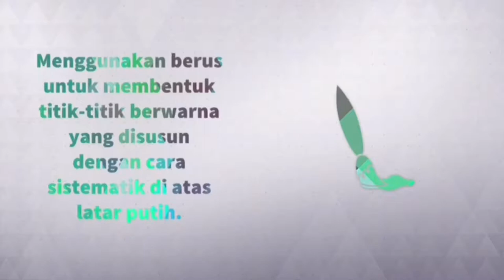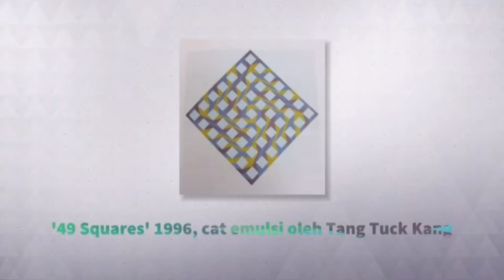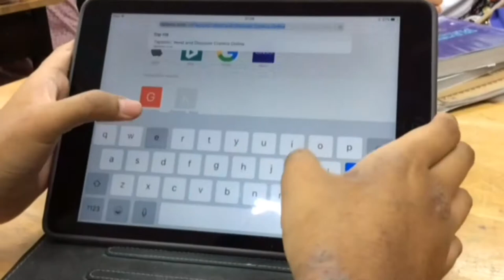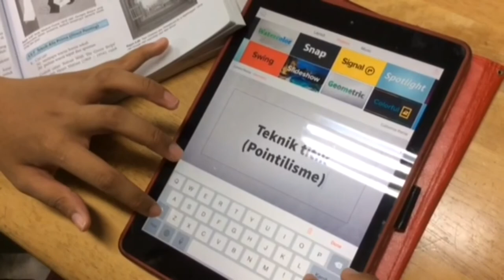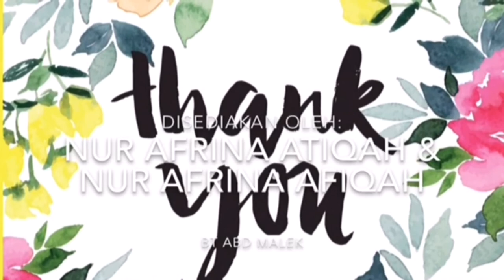KOLEJ TUNKU KURSHIAH- TEKNIK CATAN MINYAK- NUR AFRINA ATIQAH & NUR AFRINA AFIQAH ABD MALEK 3T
Teknik catan minyak